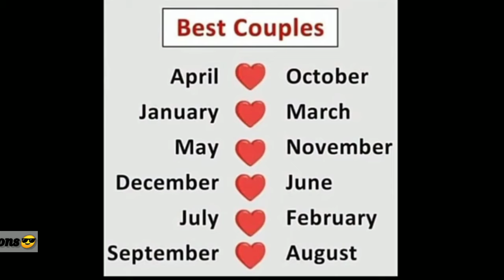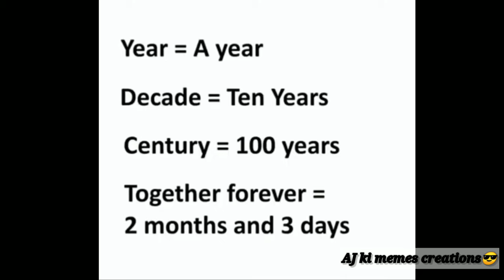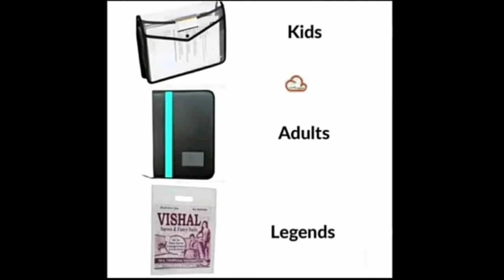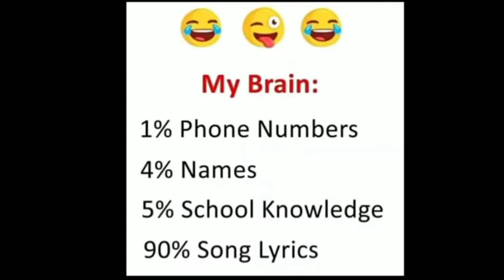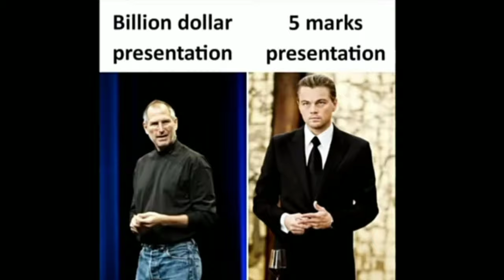Meme724🔥😈Aj ki memes😈🔥 Viral reading memes😂 Squid game memes😂